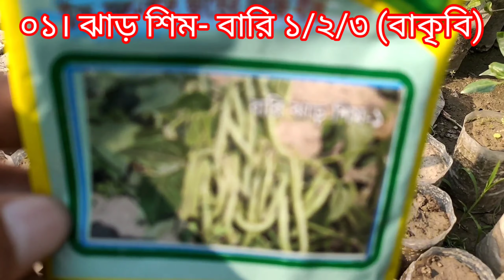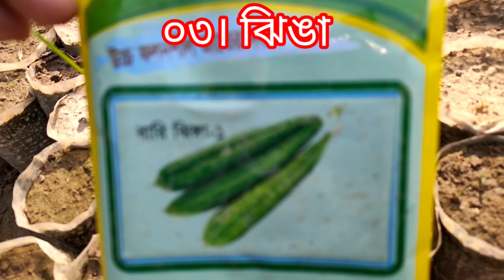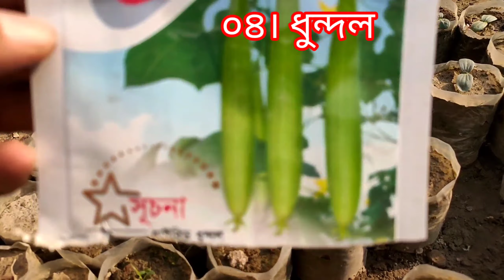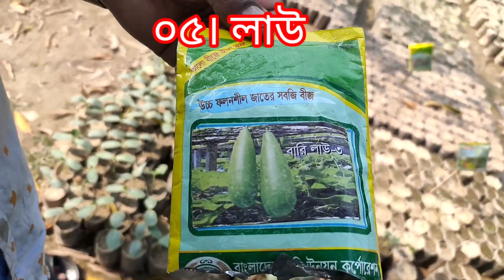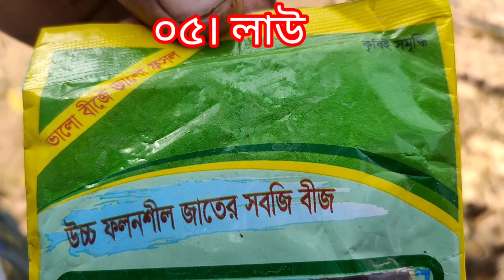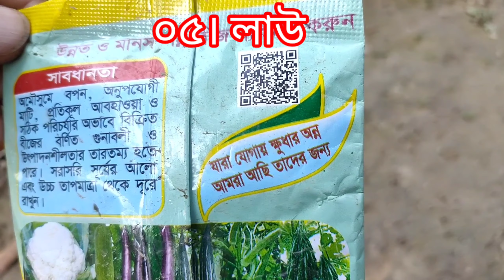এখন কি কি সবজি চাষ করা যায়। ছাদবাগানে সবজি চাষ। গরমের কি সবজি চাষ করবোঃ পর্ব-২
গরমের  কি সবজি চাষ করবোঃ পর্ব-২